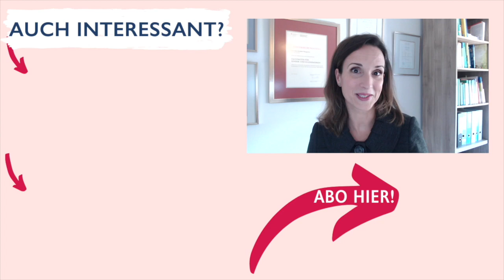Brechdurchfall bei Kindern - worauf kommt es an?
Worauf kommt es bei Magen-Darm-grippe bei Kindern wirklich an? Ich erkläre Schritt für Schritt, was wichtig ist, was erst einmal warten kann und welche Fehler häufig gemacht werden. Ein bisschen Homöopathie gibt es am Ende auch noch.😀

Auch im Video erwähnt:
Buch Homöopathische Selbstbehandlung in Akutfällen
Buch Homöopathie für Kinder

🌿 Gute Probiotika sind z.B.:
Mom&Baby Pure Probiotic
und die Symbioflor-Serie